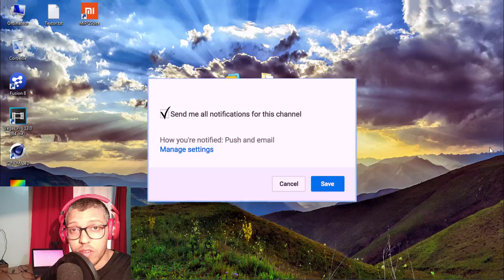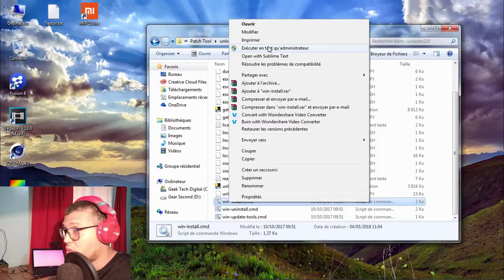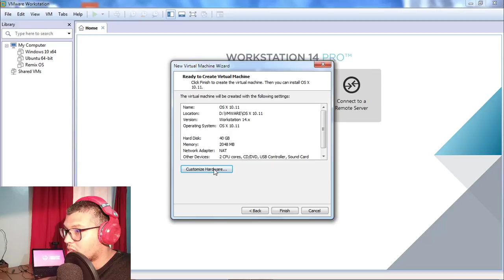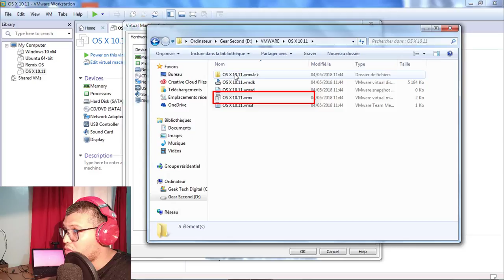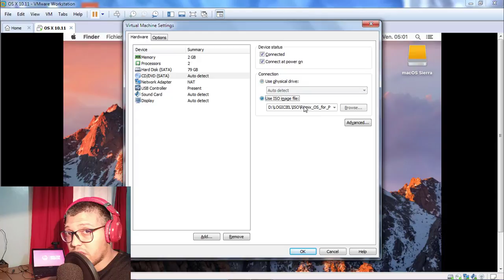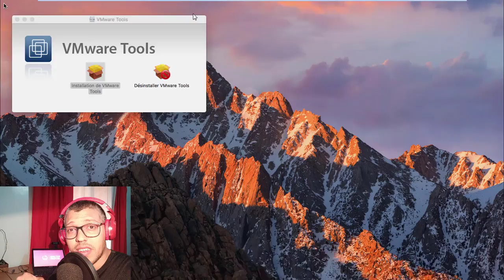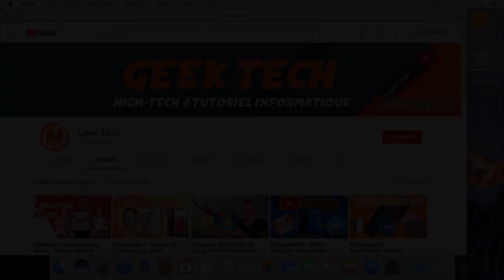COMMENT INSTALLER MAC OS SIERRA SUR PC SANS MAC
tutoriel rapide montrant comment installer un mac os sierra sur PC. ou pour créer un HACKINTOSH MAC par la suite
Cela devrait fonctionner pour la plupart des gens mais tous les PC sont différents et pourraient rencontrer des problèmes différents.